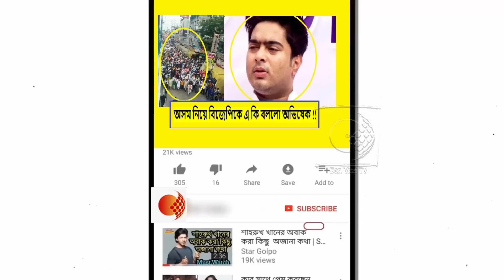গর্জে উঠল কোলকাতা !! শুধু মমতার কি নির্দেশের অপেক্ষায় অভিষেক !!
অসমে পাঁচ বাঙালিকে বাড়ি থেকে ডেকে নিয়ে গিয়ে গুলি করে খুনের পর প্রতিবাদের ঝড় উঠছে বাংলায়। ঝড় উঠেছে কলকাতাতেও। তৃণমূল যুব কংগ্রেসের সর্বভারতীয় সভাপতি অভিষেক বন্দ্যোপাধ্যায়ের নেতৃত্বে তৃণমূল মহামিছিল করে গর্জে উঠল বিজেপি বিরুদ্ধে। মহামিছিল শেষে পথসভায় বিজেপিকে নিশানা করলেন তিনি। তাঁর হুঁশিয়ারি, মমতা বন্দ্যোপাধ্যায় অনুমতি করলে, বাংলায় বিজেপির একটি রথের থাকাও গড়াবে না।

একেবারে নাম করে করে এদিন অভিষেক বন্দ্যোপাধ্যায় নিশানা করেন মুকুল রায়, দিলীপ ঘোষদের। প্রচ্ছন্ন হুমকি দেন, বাংলায় বিজেপির চাকা এতটুকুও গড়াবে না, যদি মমতা বন্দ্যোপাধ্যায় নির্দেশ দেন। মমতা বন্দ্যোপাধ্যায়ের নির্দেশ পেলে বিজেপির রথের একটা চাকাও থাকবে না। রূপা হন বা লকেট, কিংবা রাহুল সিনহা, মুকুল রায় বা দিলীপ ঘোষ- কারও রথের চাকা গড়াবে না বাংলায়। অসমে পাঁচ বাঙালিকে নৃশংস খুনের প্রতিবাদে এদিন পথে নামে তৃণমূল কংগ্রেস। যাদবপুর এইট বি বাসস্ট্যান্ড থেকে কালো পতাকা নিয়ে মহামিছিল করে হাজরা মোড়ে হয় পথ সভা। সেই সভা থেকে অভিষেক হুঙ্কার ছাড়েন, বিজেপি অতি বাড় বেড়েছে। উত্তর-পূর্ব ভারতে হিংসা ছড়াচ্ছে পরিকল্পনা করে। বাংলার বুকেও তাঁরা হিংসা ছড়ানোর চেষ্টা করছে। তিনি বলেন অসমে বাঙালিদের খুন করা হল নৃশংসভাবে, কই বাংলায় তো ভিনরাজ্যের মানুষকে খুন করা হয় না। আমরা মনে করি অতিথি দেব ভবঃ। আমরা ভিনরাজ্যের মানুষকে দবতা রুূপে দেখি। আর বিজেপির সরকার রাজ্যে রাজ্যে কী করে বেড়াচ্ছে একবার দেখুন।